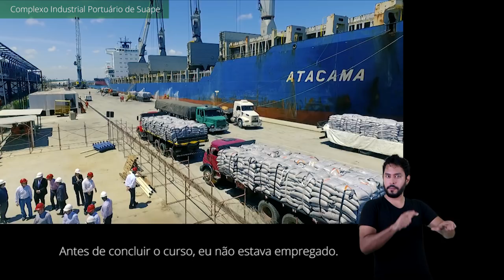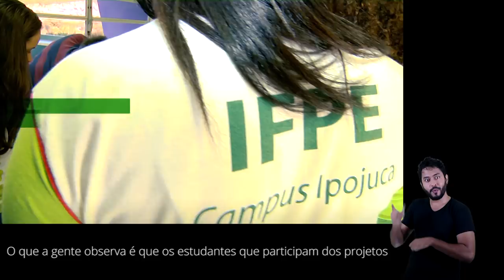Institucional IFPE Campus Ipojuca [LEG][LIBRAS]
Vídeo institucional IFPE - Campus Ipojuca. Nele, mostramos um pouco da nossa instituição e como estamos transformando vidas através da educação.
Realização: Assessoria de Comunicação IFPE e Estúdio EaD
Pernambuco, 2017.

Ficha técnica

Argumento
Maria Denise Galvani
Gil Aciolly
Rafaela Vasconcellos

Produção
Maria Denise Galvani
Rafaela Vasconcellos

Som e Imagens
Joao Augusto Dias
Thiago Hora

Carlos Di Oliveira

Direção
Rafaela Vasconcellos

Edição
Adelcidio Soares